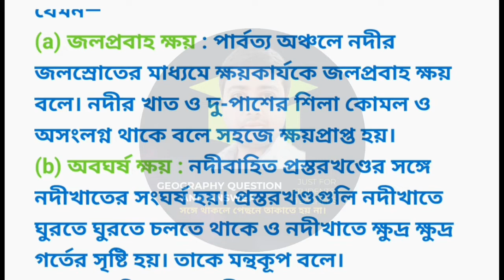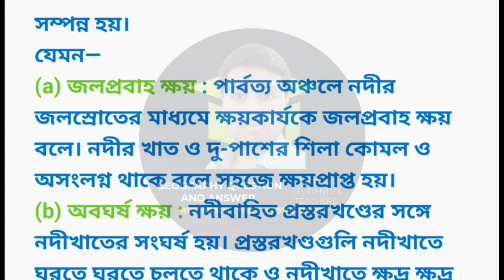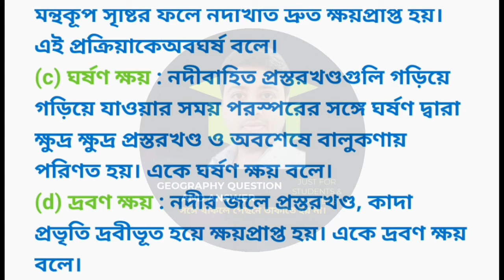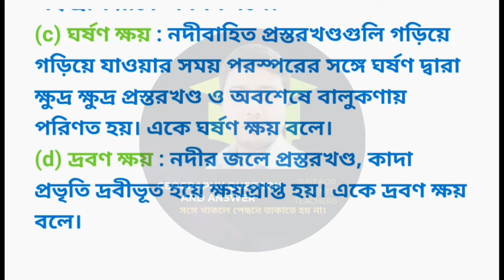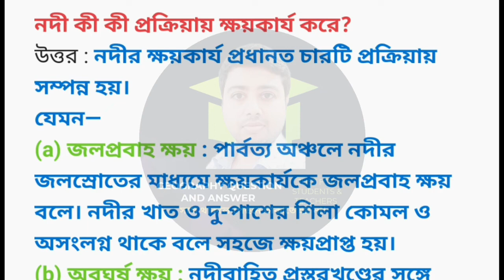নদী কি কি প্রক্রিয়ায় ক্ষয়কার্য করে// নদীর ক্ষয় কার্যের পদ্ধতি গুলো কি কি//মাধ্যমিক ভূগোল// নদী